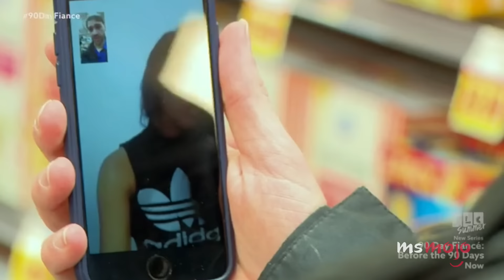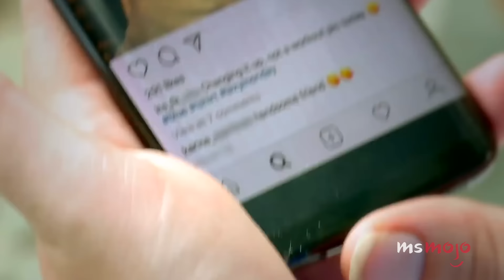Top 10 Worst 90 Day Fiancé Couples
Love ain’t always what it’s cracked up to be. For this list, we’re taking a look at the worst couples to ever appear on “90 Day Fiancé” and its spinoffs. Our list includes Colt & Larissa, Molly & Luis, Chantel & Pedro, David & Annie, Anfisa & Jorge, and more! Join MsMojo as we count down our picks for the Top 10 Worst Couples on 90 Day Fiancé.

10. Colt & Larissa
9. Molly & Luis
8. Mark & Nikki
7. Chantel & Pedro
6. David & Annie
5. Darcey & Jesse
4. Anfisa & Jorge
3, 2 & 1???